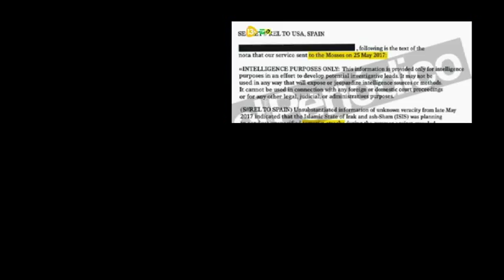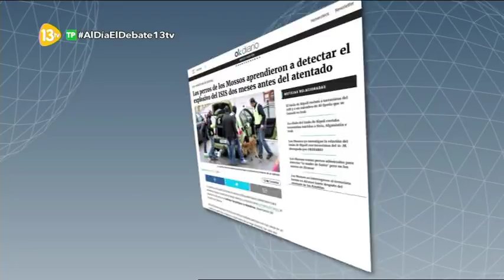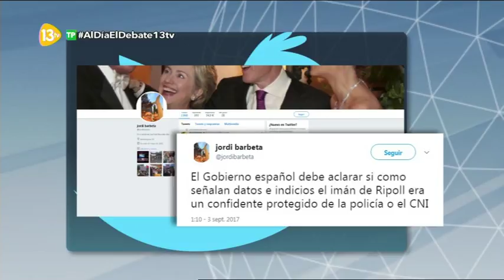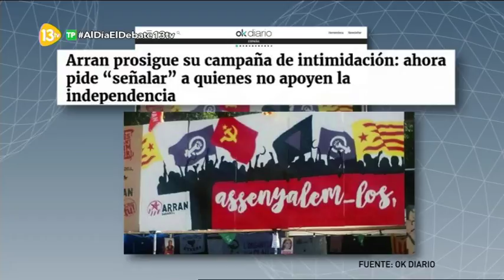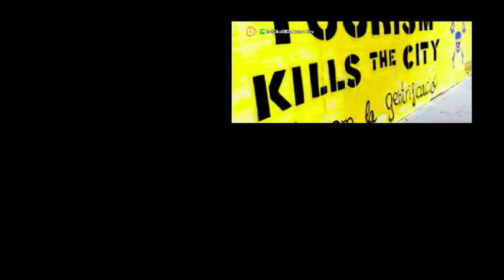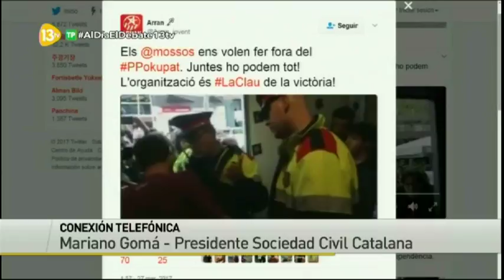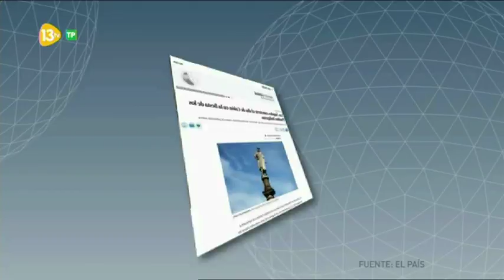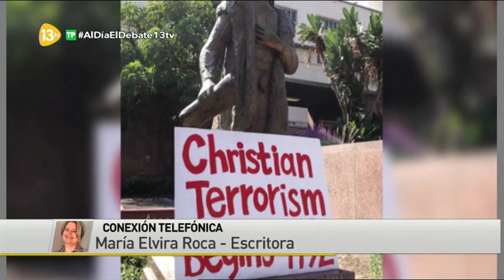Al Día Debate Político 13tv 04.09.17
No le dieron credibilidad.
Esta noche la policía responde en Al Día El Debate.
Aviso de la CIA. Semana clave al desafío independentista.
Mariano Rajoy considera el 1-O una 'estafa a la democracia' y promete
firmeza frente a él.

Tertulianos: Manolo Llamas, Carmelo Encinas, Mari Pau Domínguez, José Luis Pérez, Ana Samboal.

Minuto 19:00 Intervención de Eduardo Inda Director de Ok Diario.